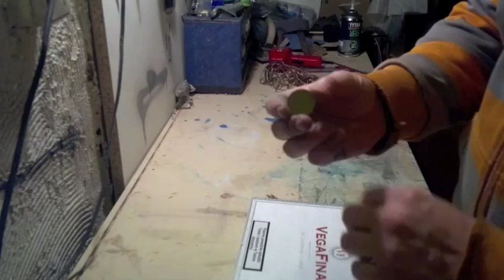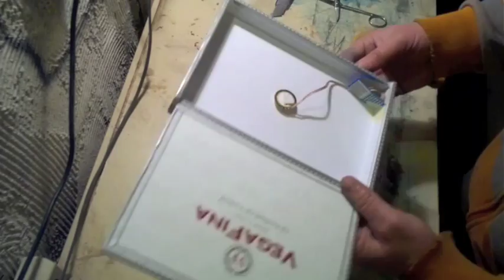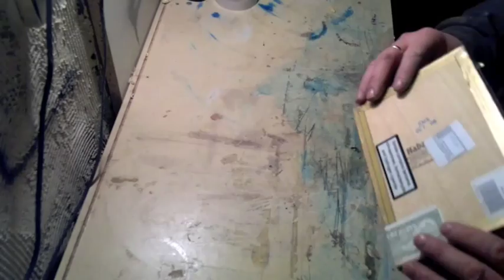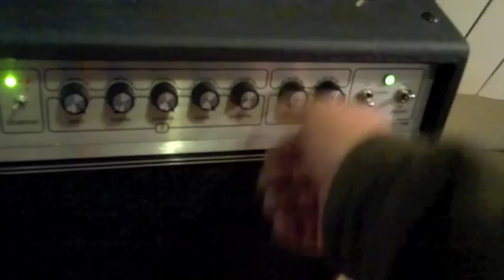Zbuduj sobie stomp box - z piezo lub z pickupem od gitary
"Miku cigar box guitar i inne instrumenty z dolnej półki" przedstawia film pt. jak zrobić prostego Stomp boxa (prosty nie znaczy zły - jak działa prosty możecie przekonać się słuchając produkcji Bieda Gold Film omawia budowę stompboxa z przetwornikiem piezo, a w drugiej części pokazano budowę stompboxa z wykorzystaniem przetwornika elektromagnetycznego. Pamiętajcie, że pokazane przykłady to nie jedyne sposoby na budowę tego urządzenia, film nie pokazuje najlepszej, słusznej metody oraz miejcie na uwadze, że film pokazuje jak zbudować stompboxa jak najtaniej. Są również inne sposoby na jego budowę, z systemami aktywnymi, regulacją brzmienia itd. Pytania ślijcie na a hejty w kosmos.